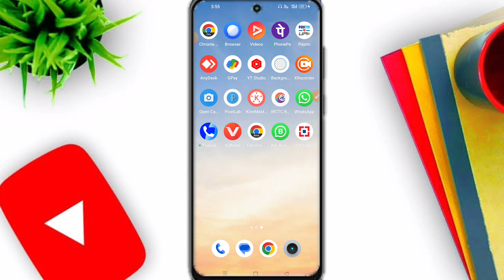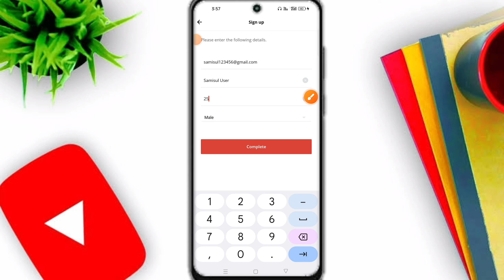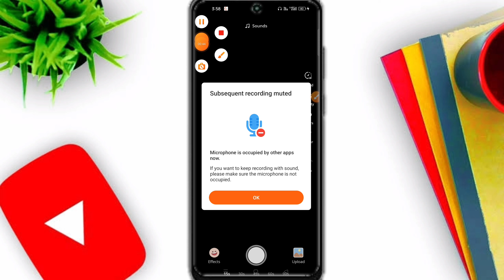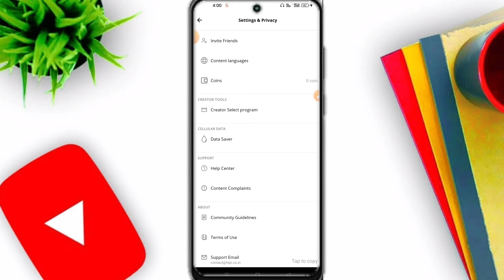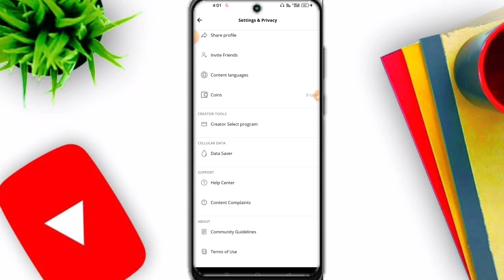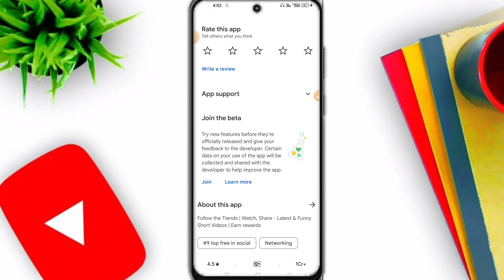hipi app se paise kaise kamaye 2024 withdrawal | hipi monetization earning proof | hipi app payment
your Topics Queries ✔️
hipi se paise kaise kamaye withdrawal
hipi app se paise kaise kamaye 2023
hipi app se paise kaise kamaye withdrawal
hipi me paise kaise kamaye
hipi app
hipi short video app se paise kaise kamaye
hipi app par paise kaise kamaye
hipi app se video dekhkar paise kaise kamaye

techno language